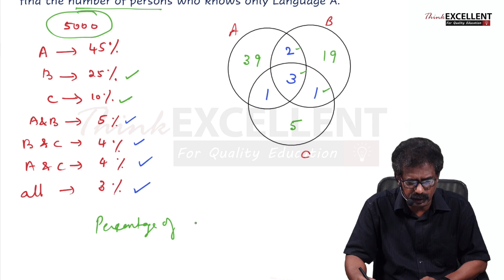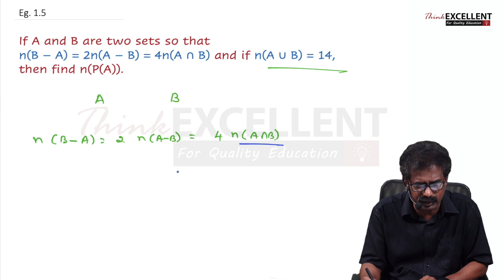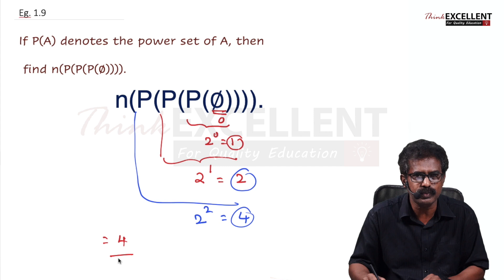Class 11 | Sets, Relations and Functions | Part - 1 | 11MA1.1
- Online coaching | CLASS 11 & 12.
Subjects : MATHS / PHYSICS / CHEMISTRY / BUSINESS MATHS

- Online coaching | CLASS 9 & 10
Subjects : MATHS / SCIENCE / TAMIL

- NEET Coaching | Class 11 & Class 12

Location:
No. 85, Ponnappa Street,
Purasawalkam, Chennai-600084.